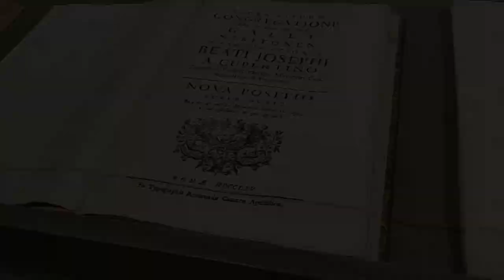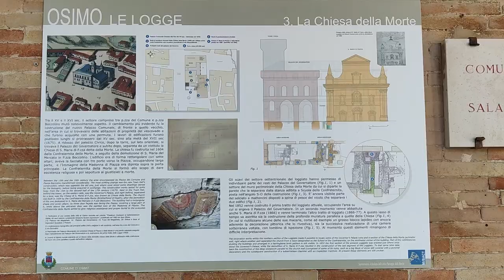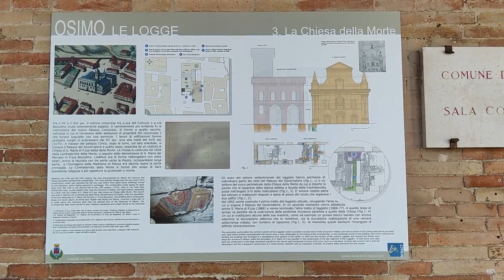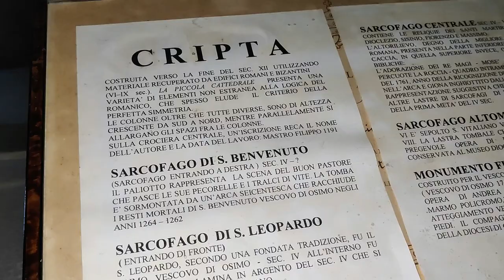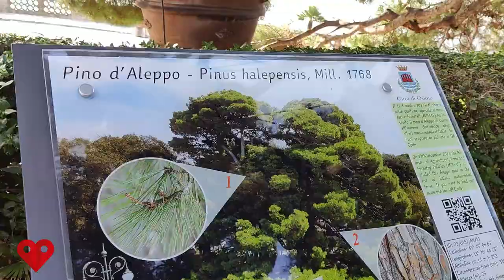Osimo (AN), cosa vedere in una giornata - Tour della città & Trekking Urbano by Amarche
Osimo, cosa vedere in una passeggiata di una giornata.

Osimo si trova nelle Marche, in provincia di Ancona. Il vecchio borgo ha una forma allungata e si erge su due dolci colline marchigiane, in quella più alta denominata il Gòmero primeggia il meraviglioso Duomo San Leopardo.

indice:
00:00 introduzione
00:30 dove parcheggiare
00:40 funicolare per il centro
01:00 corso Mazzini
01:12 Teatro La Nuova Fenice
01:24 Piazza Dante
01:40 Palazzo Campana
01:57 Musei di Palazzo Campana
02:14 Chiesa San Marco Evangelista
03:06 Porta Vaccaro
03:31 Santuario S,Giuseppe da Copertino
04:35 Mercato delle Erbe
04:53 Piazza Bocclino
05:20 Palazzo del Comune
06:10 Lapidarium: "Senza Testa"
07:05 Chiesa Santissima Trinità
07:36 Concattedrale di San Leopardo
09:45 Chiesa di San Giovanni Battista
10:14 Giardini di Piazza Nuova
10:28 Pino di Aleppo Monumentale
10:53 Le Grotte di Osimo
11:12 Museo Diocesano
11:25 Civica Galleria del Figurino Storico
11:45 Santuario Madonna di Campocavallo
11:59 curiosità: Perché le statue sono senza testa?
12:39 curiosità: San Giuseppe da Copertino